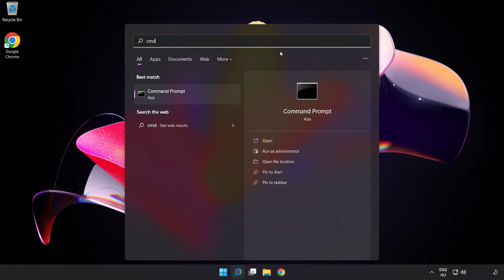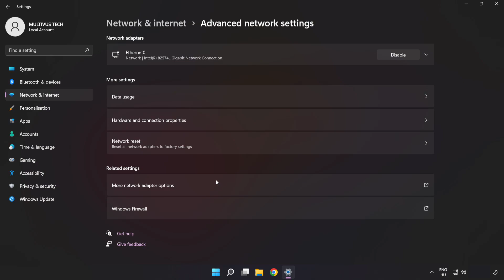How to FIX Lethal Company High/Bad Ping & Packet Loss!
I'm going to show How to FIX Lethal Company High/Bad Ping & Packet Loss!